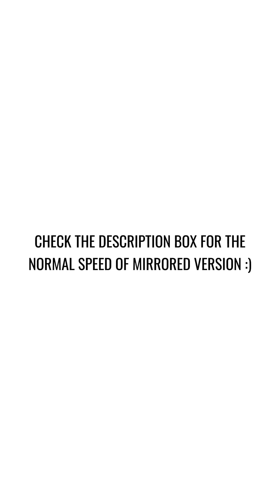GET LOW (AFRO REMIX) Dance Tutorial (Step-by-step) | Rosa Leonero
Choreo by: Rave Salvador

Lovelots ❀